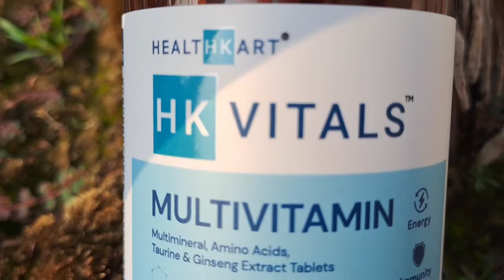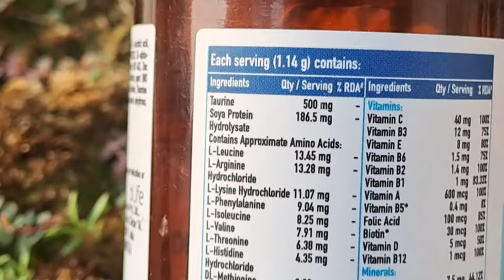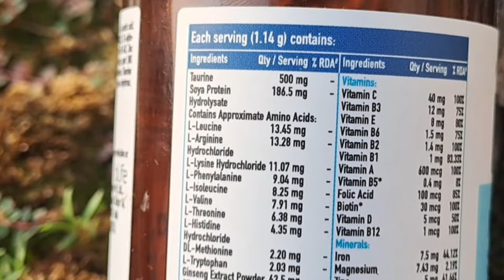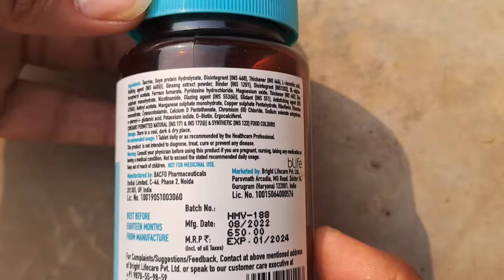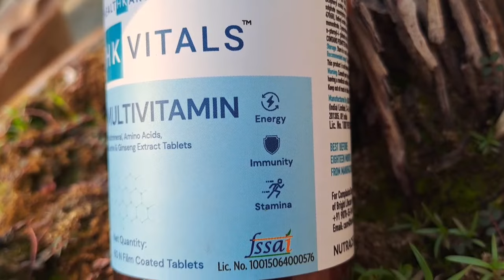HK VITALS MULTIVITAMIN | Honest Review after using 21 Days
THANKS❤